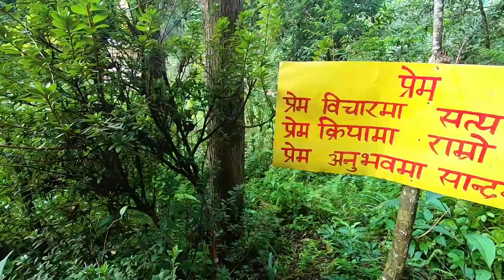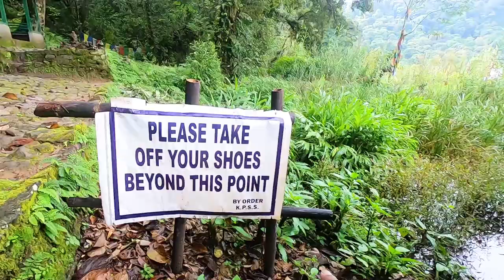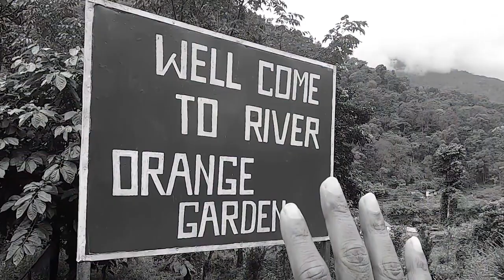Kanchenjunga Falls & Wishing Lake | Pelling to Darjeeling | Day-05 | Northeast | Aditya Shrivastava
Hello Friends,
Apologies for the delay in posting the video🙏🏼🙏🏼🙏🏼

In today's vlog, we will be visiting mesmerizing beauty -  Kanchenjunga Falls, sacred pilgrimage site - Khecheopalri / Wishing Lake, Darap village and  River orange garden. In the next Vlog, you will see the sunrise on Kanchenjunga and Mount Everest from Tiger Hill Point. I am super excited to edit that vlog.
Hope you have enjoyed this vlog.

Adios.